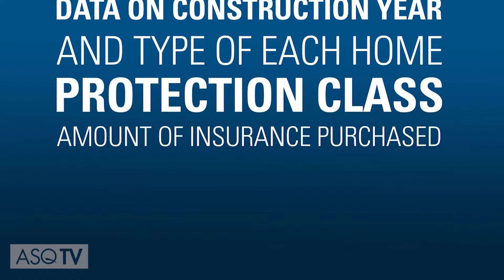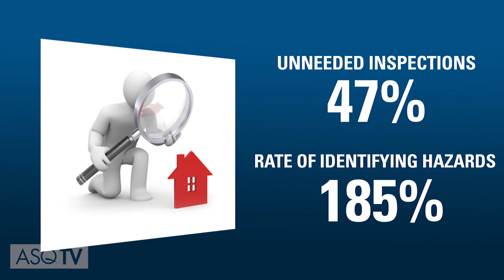What's Working: Mining Data to Reduce Costs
Change doesn't come through data collection. The goal is to analyze your data for insights on how to do something better or smarter. Nationwide Insurance did just that in deciding which homes to inspect.

 Read the case study by Kurt M. Hill